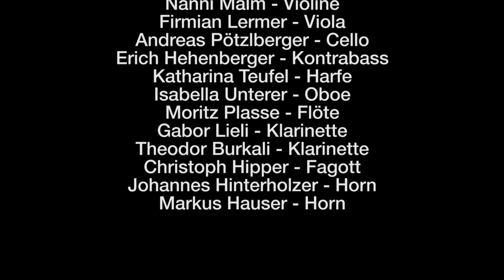Puccini :La Boheme (Potpourri / Arr.Yoon K.Lee) -Solisten der Salzburger Kammerphilharmonie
Puccini :La Boheme (Potpourri ) -Solisten der Salzburger Kammerphilharmonie
Live am 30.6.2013 Neumarkt am Wallersee/Kirche Sommerholz

Thomas Fheodoroff -Violine
Nanni Malm- Violine
Andreas Pötzlberger -Cello
Erich Hehenberger-Kontrabass
Katharina Teufel- Harfe
Isabella Unterer -Oboe
Moritz Plasse -Flöte
Gabor Lieli -Klarinette
Theodor Burkali -Klarinette
Christoph Hipper -Fagott
Johannes Hinterholzer -Horn
Markus Hauser-Horn